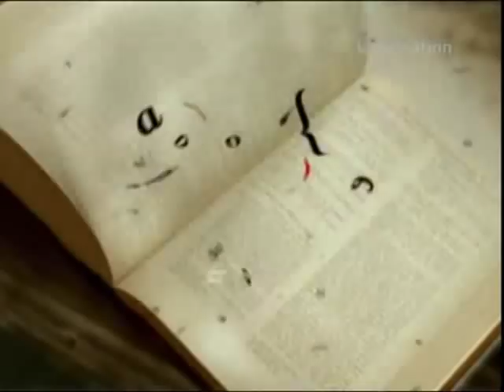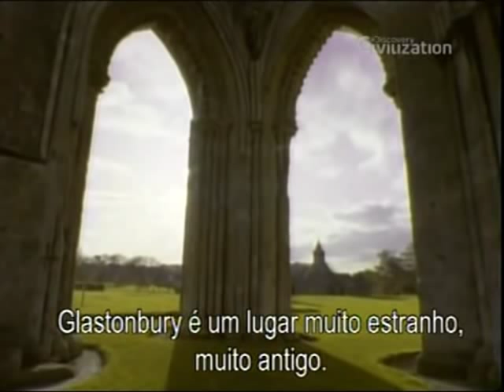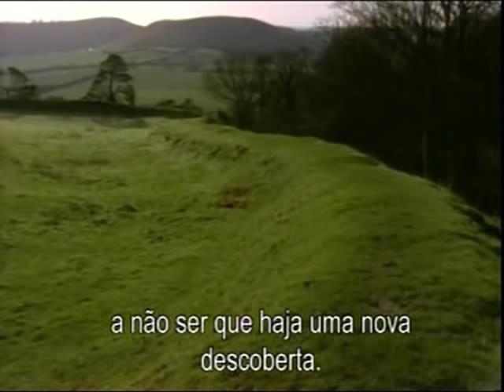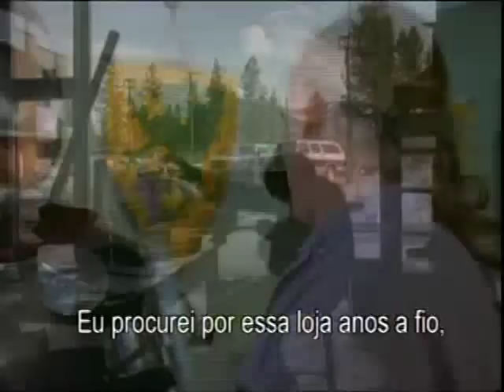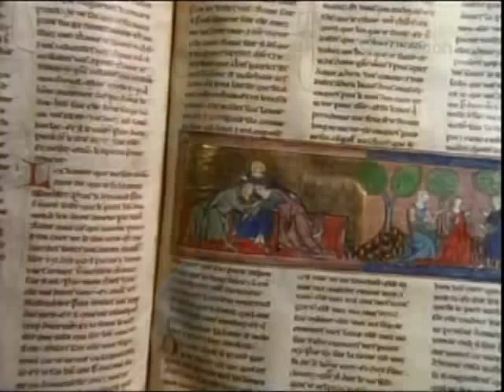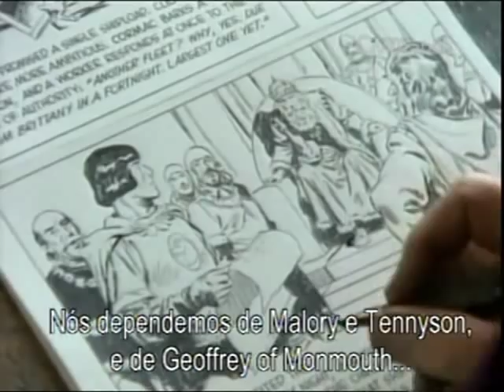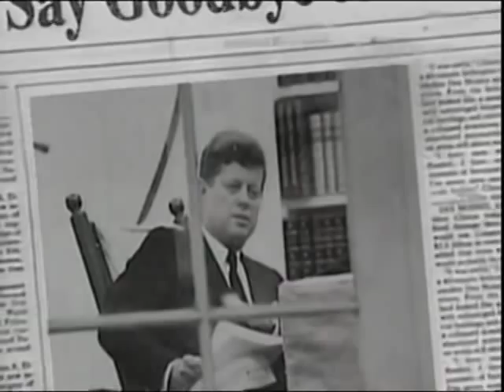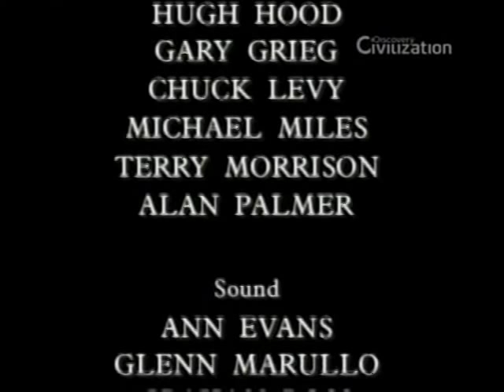A Morte de Artur (Sir Thomas Malory)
"A Morte de Artur", publicado pela primeira vez em 1485, é a versão de Sir Thomas Malory sobre a história do Rei Artur e os Cavaleiros da Távola Redonda, baseada em lendas inglesas e francesas.
Algumas partes do livro são material original de Malory, outras são as interpretações que ele deu a histórias anteriores. Ainda que não se trate da obra mais antiga sobre o ciclo arturiano, "A morte de Artur" está entre as mais conhecidas.

Visitem:
(Maior fórum de documentários dublados ou legendados em língua portuguesa.)